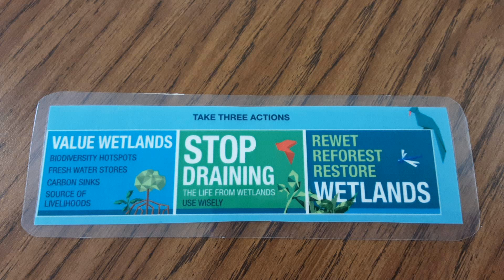World Wetlands Day 2022! Heartland Home Educators - Brylee, Heidi, Maddalyn, Cassidy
Throughout the month of February 2022, the Kansas Wetlands Education Center will highlight commercials created by central Kansas students in honor of World Wetlands Day!

World Wetlands Day is celebrated each year on February 2 to raise awareness about wetlands.  This day also marks the anniversary of the Ramsar Convention on Wetlands, which was adopted as an international treaty in 1971.  Nearly 90% of the world's wetlands have been degraded since the 1700s, and we are losing wetlands three times faster than forests.  Yet, wetlands are critically important ecosystems that contribute to biodiversity, climate mitigation and adaptation, freshwater availability, world economies and more.

Cheyenne Bottoms and Quivira National Wildlife Refuge are one of 38 sites in the United States designated as Wetlands of International Importance.